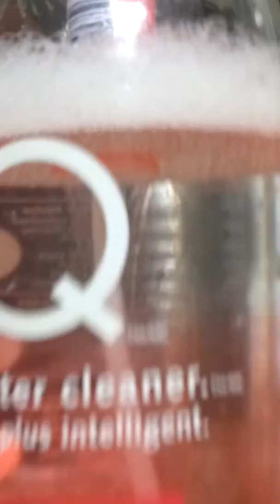savon IQ intelligent / smart cleaner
save big win smart cleaner refill / economisez gros avec les recharge intelligente